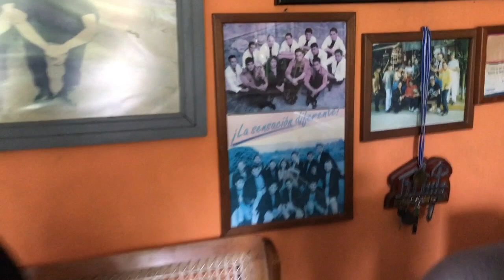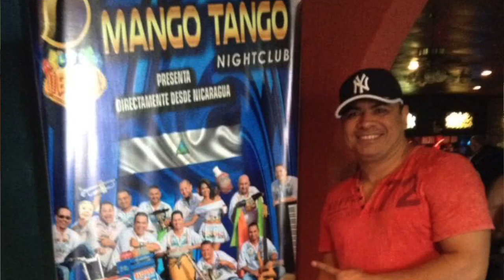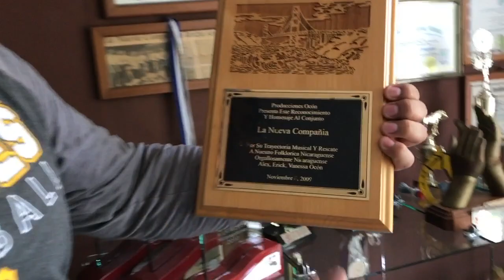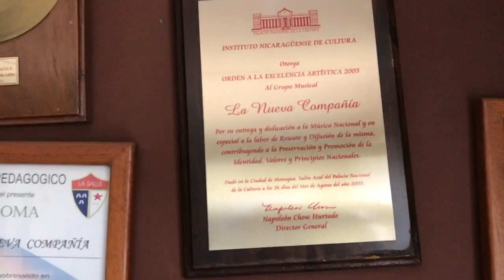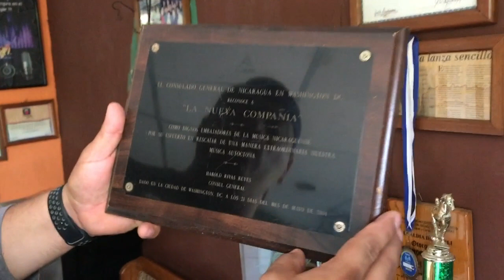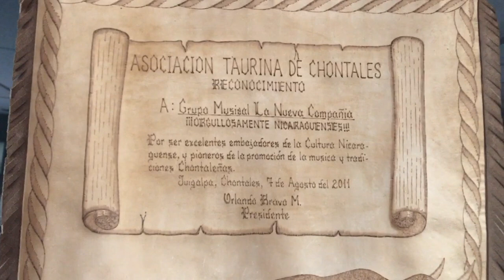LA NUEVA COMPAÑIA - DOCUMENTAL GIRA USA 2019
UN PEQUEÑO TRABAJO VISUAL PARA LA VISPERA DE NUESTRO VIAJE A LOS EU 2019.
REALIZADO POR WCFILMS S.A.